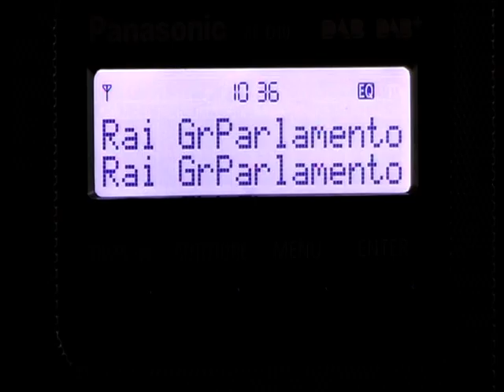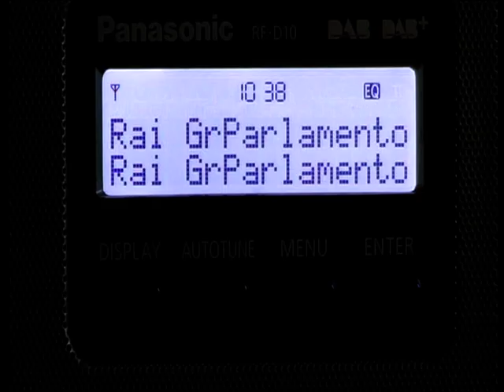VENERDI' 18 OTTOBRE 2024 - IN DIRETTA - GR PARLAMENTO - ARGOMENTI MOLTO IMPORTANTI DALLA CARTIERA DI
FABRIANO AL RADDOPPIO FERROVIARIO DI CODOGNO, ECC. IYUZIONI
- LA RADIO DELLE ISTITUZIONI -
La società Cartiere Miliani Fabriano è un'azienda italiana operante nel settore dell'industria cartaria. Fu fondata nel 1782 da Pietro Miliani. Nel 2002 è stata acquisita dal Gruppo Fedrigoni S.p.A. che, a sua volta, dal 2017 appartiene al fondo americano Bain Capital. Nel 2003 nei quattro stabilimenti attivi nella regione Marche risultavano impiegate più di 550 persone e realizzati oltre 3 000 prodotti a catalogo.